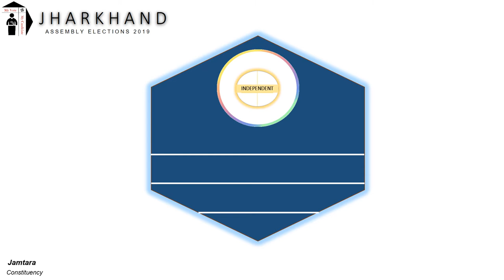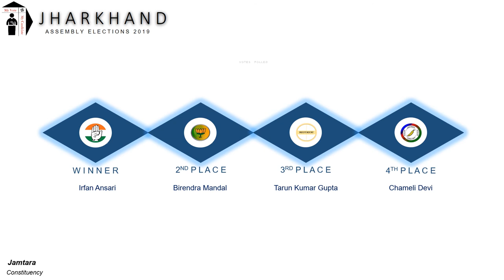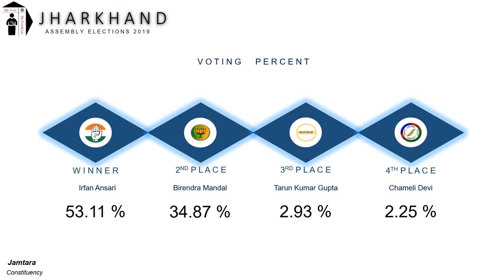Jamtara Assembly Constituency